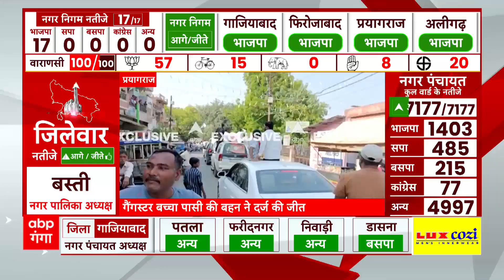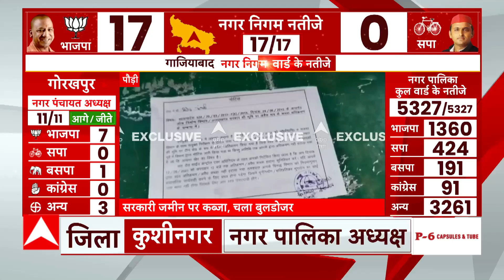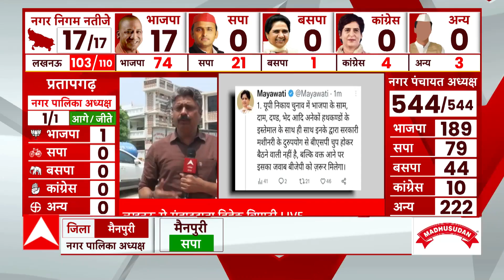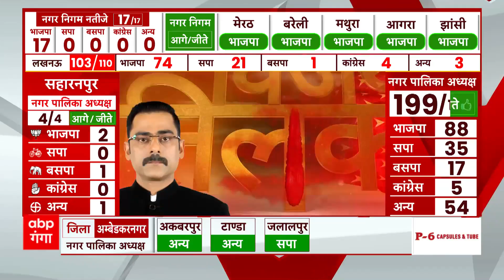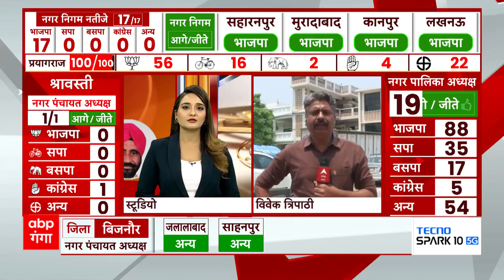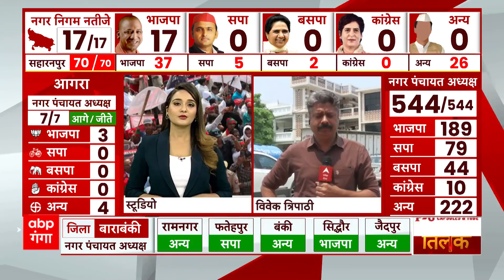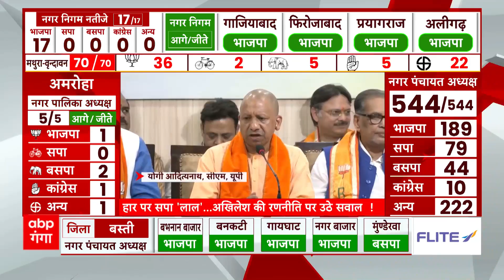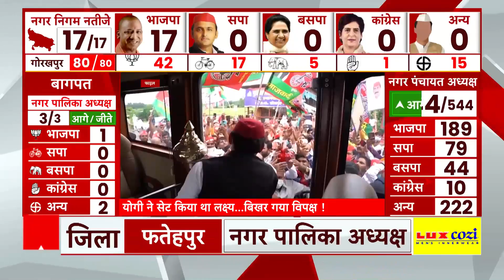Prayagraj Nikay Chunav: गैंगस्टर बच्चा पासी की बहन ने जीत की दर्ज, BJP के इस सिंबल पर लड़ा था चुनाव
Prayagraj Nikay Chunav: गैंगस्टर बच्चा पासी की बहन ने जीत की दर्ज, BJP के इस सिंबल पर लड़ा था चुनाव...देखिए पूरी रिपोर्ट